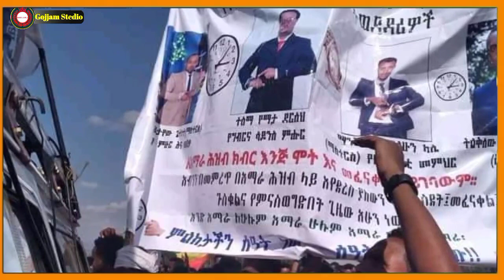Ethiopia News፡ ሰበር ዜና, በዋግኽምራ ታጣቂዎች 11 ሰዎች ገደሉ